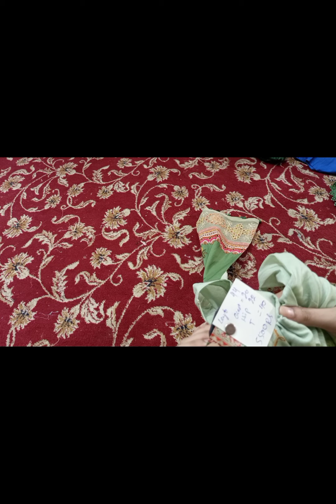original branded stich ladies suit at 50 % off || online shopping hub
outlet adress
🌴 Tower plaza Sally town harbanspura road lahore

🌴LG 45 HEAVEN MALL ZARAR SHAHEED ROAD NEAR ASKARI 9 YASIR BROAST LAHORE

All original brands at 1 place with cash back gaurentee